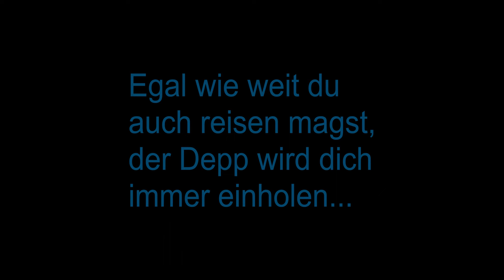Ein alter Bekannter! Star Wars The Traders #02 (a Minecraft Story) | Criscrafter TV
Missverständnis! Kapitän Crafter und John Xinx stürzen auf Tatooine ab, als sie versuchten Gonk Droiden an Javba den Kutten zu liefern. Da ihre Fracht komplett verloren war, versuchten sie Javba zu überlisten. Jedoch verwechselten sie diesen mit dem auf diesem Planeten ansässigen Jabba dem Hutten. Nun sind unsere Helden mit einem Imperialen Shuttle auf der Flucht.

IMPORTANT INFORMATION:

This is a non-profit unofficial fan-series that is not intended for commercial use. This fan-series is not connected in any way to
Lucasfilm/Disney.

(Für geschäftliche Anfragen gibt es einen Kanal auf meinem Discord Server.
*Der Subreddit wird von Yemiinnit betrieben und handelt lediglich über mich.